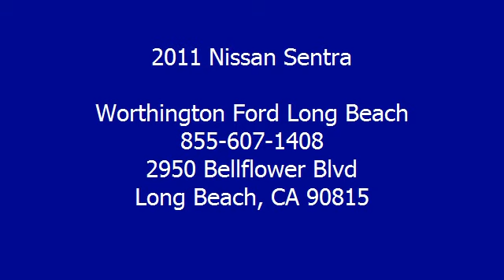2011 Nissan Sentra - Worthington Ford Long Beach - Long Beach, CA 90815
For Sale: 2011 Nissan Sentra
VIN: 3N1AB6APXBL701232
Engine: 2-Liter 4-Cylinder 140HP
Drivetrain:
Transmission: automatic
Mileage: 42,998
Color: BLUE (exterior)  (interior)